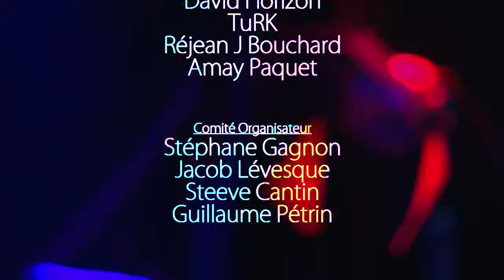TVLDM 9 | Le Show du Nord du Lac - Épisode 03: Christian Doré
Découverte d'artistes locaux issus du Lac-St-Jean, reportage pour mieux découvrir l’artiste et prestation musicale lors du spectacle Le Show du Nord du Lac.

Épisode 03: Christian Doré